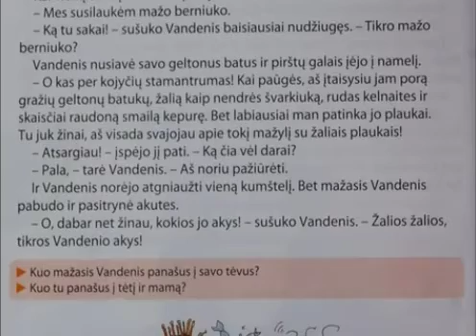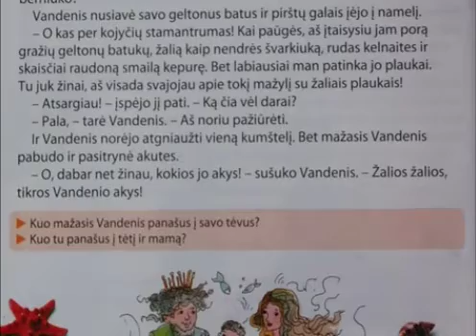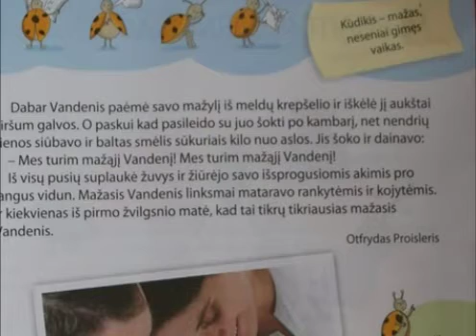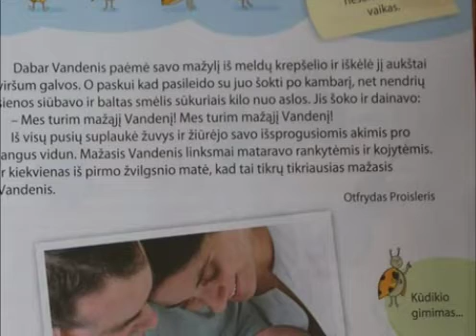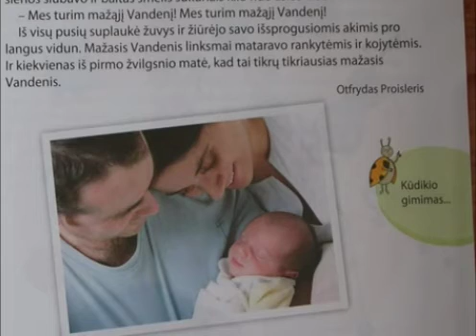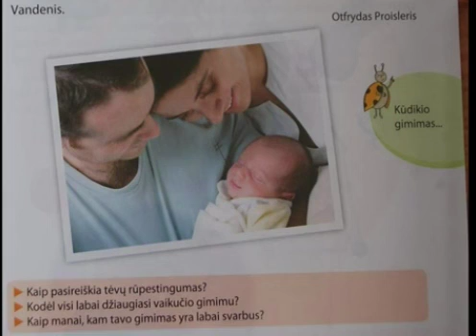2_3 Gimimo stebuklas